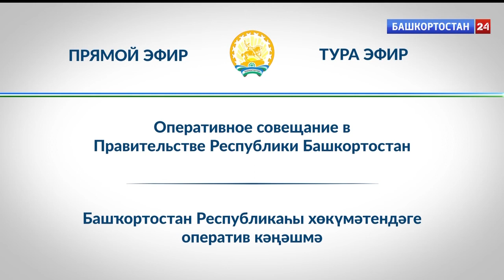Начало эфира после профилактики канала Башкортостан 24 (Уфа). 17.01.2022